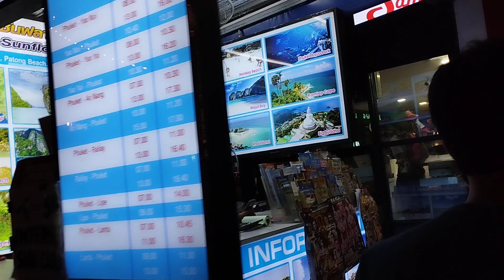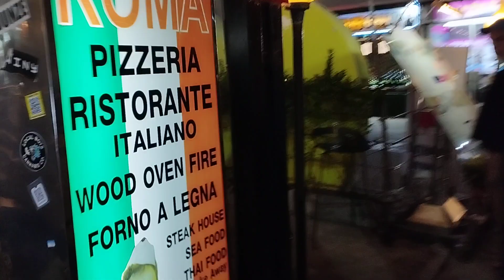Street Walking view of Patong Beach, Thailand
Patong is famous for its 2850-meter (1.77-mile) beach that spans the entire width of the western side of the town. The beach is well-known for its vibrant nightlife, which centers around two primary hubs: Bangla Road and the "Paradise Complex." Bangla Road is mostly straight, while Paradise Complex is known for its gay nightlife. Visitors can find plenty of bars, discotheques, and go-go bars in both areas. Although prostitution is illegal in Thailand, it is still allowed in Patong.